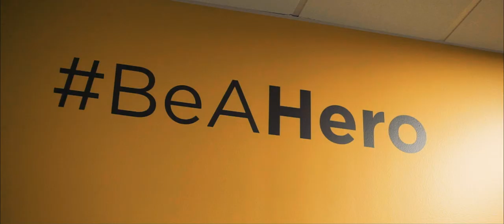Andy, Stabbed at the Office By Her Supervisor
Andy, a Pacific Workers' Compensation Client was stabbed at the office by her supervisor.